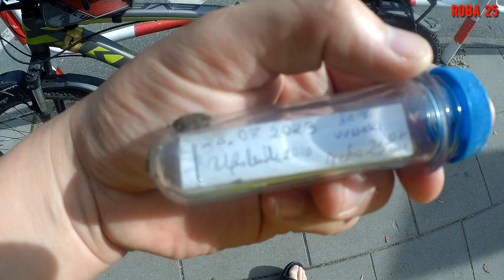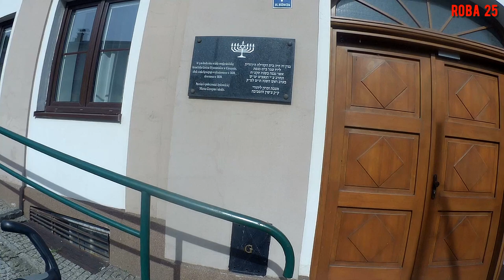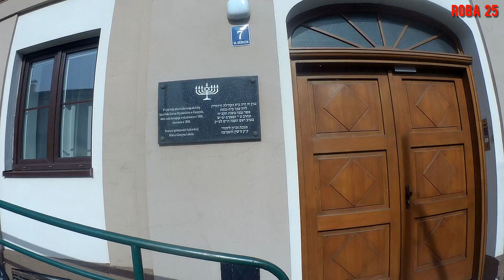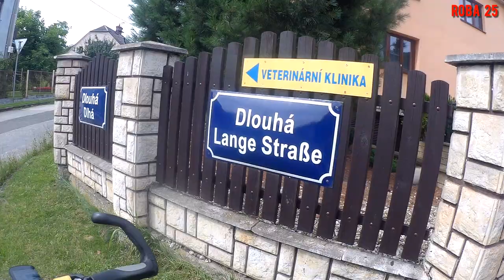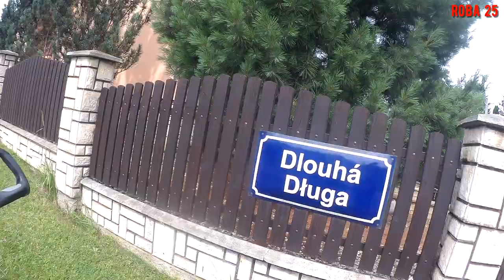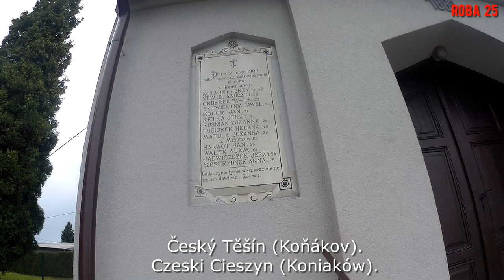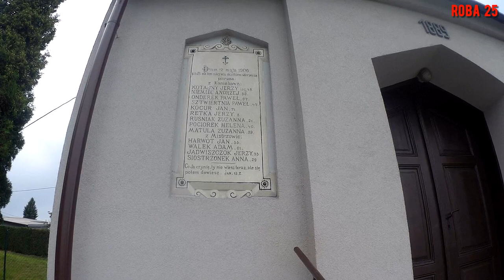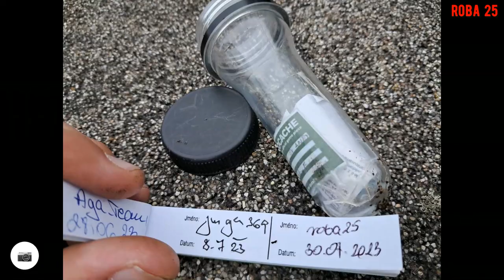Cieszyn i dwa jeziora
Początkowo miała być rajza na Frydek Mistek. a zaliczyłem dwa jeziora koło Cieszyna.